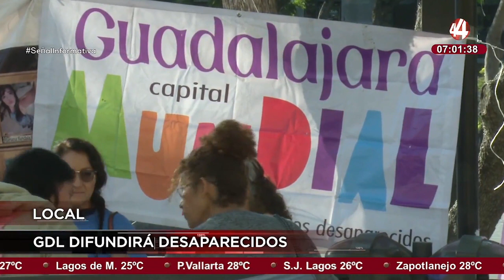La noticias más importantes de la mañana | 13 de diciembre 2022